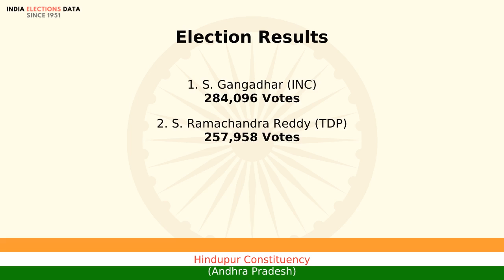Hindupur Constituency Andhra Pradesh loksabha Election Result 1998 S. Gangadhar INC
loksabha election 1998 results, for Hindupur Constituency, Andhra Pradesh, where winner is S. Gangadhar, from political party INC. Watch the video to know more information about other candidates, voters count, etc.